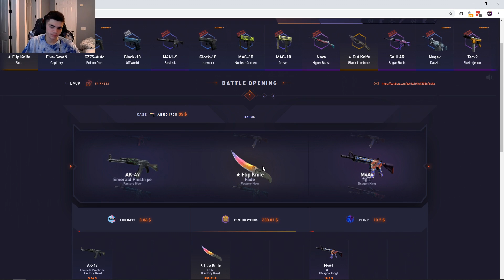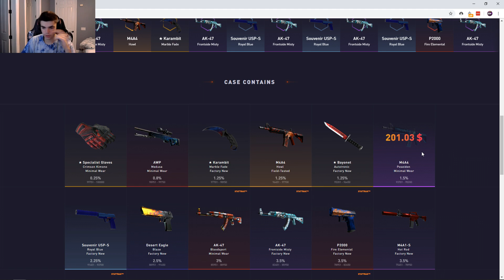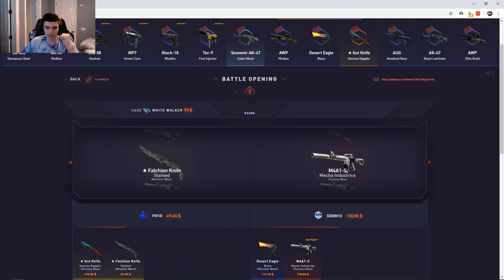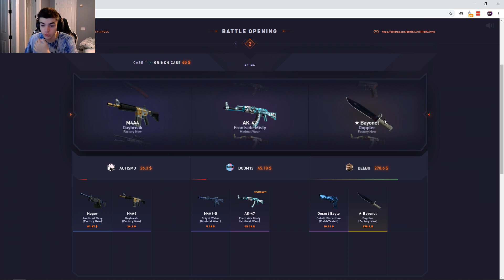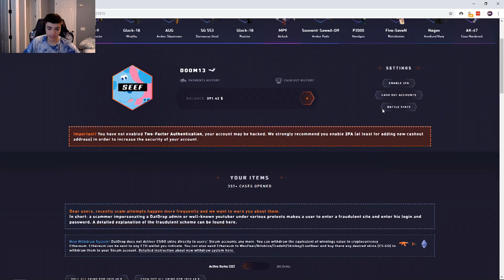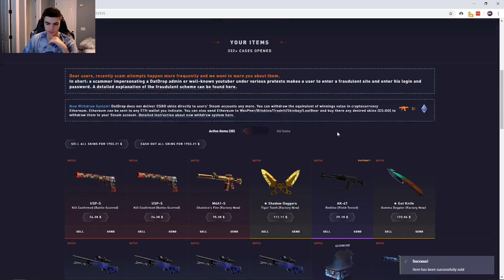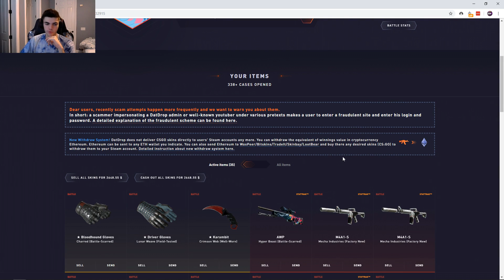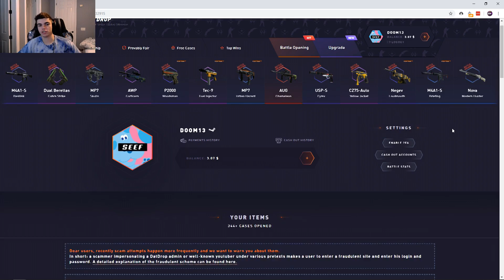MAKING EASY PROFIT ON DATDROP!